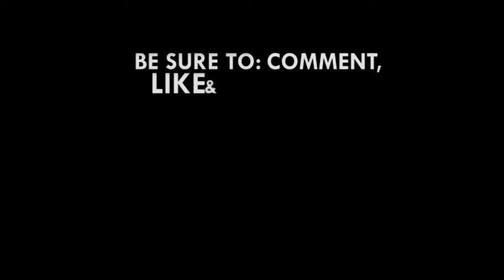Korle Bu Teaching Hospital has a bad name due to unfair reportage – Dr Kwabena Twum